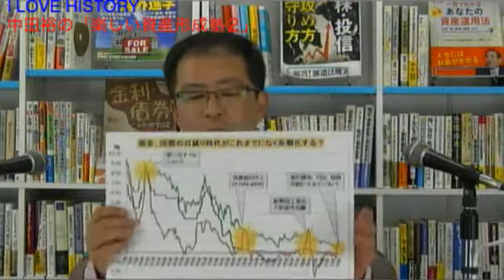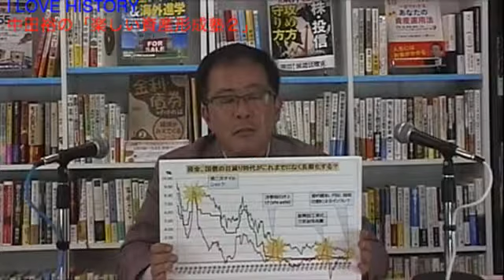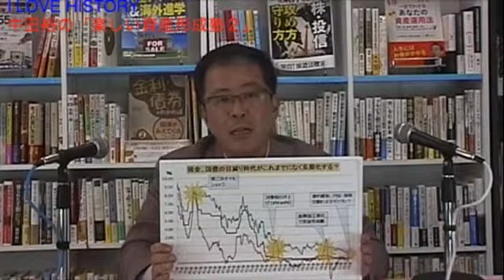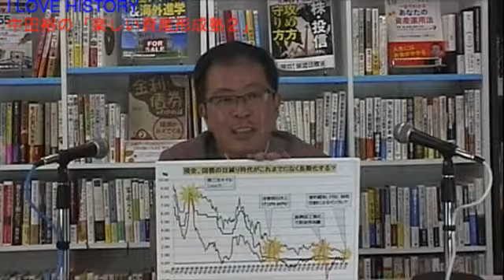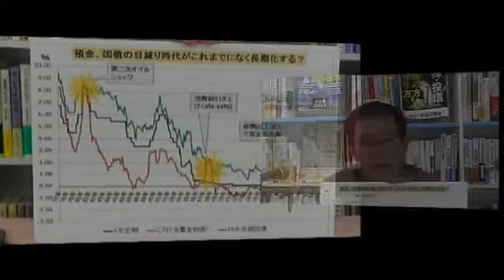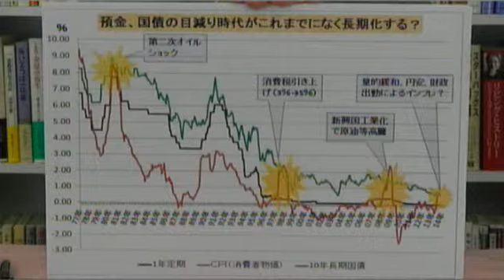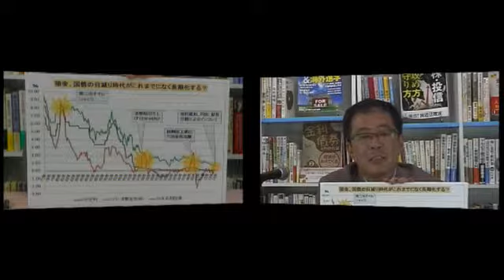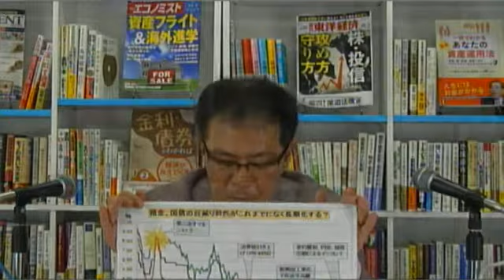2013/11/23 I LOVE HISTORY 中田裕の楽しい資産形成塾2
AOIA（株）中田裕がお送りする、楽しく資産形成について学ぶ番組。国に頼らず、人に頼らず、自ら資産を形成し、自衛するためには。